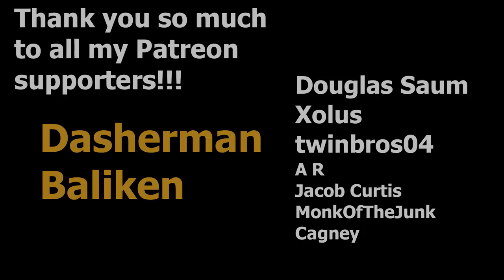Fail after Fail after Fail after Fail after Fail after Fail after Fail after Fail after Fail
Neptuna Imp-King Deck

Recorded 2022-